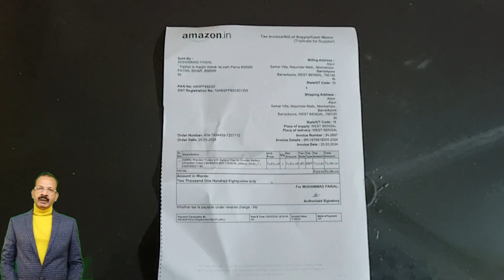Inverter Battery Trolley Unboxing and Installation | Best Inverter Trolley 👌 I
how to buy Battery trolly,best inverter battery trolly,best inverter battery cabinet,

Best trolley for your battery and inverter to make your home beautiful & organised.
Battery trolley
inverter trolley
trolley battery cover
battery cover
inverter cover
trolley battery inverter
inverter trolley cover
inverter trolley single battery
inverter battery
cover for battery
cover for inverter
buildskill trolley
buildskill Inverter Trolley
buildskill battery inverter trolley
inverter battery trolley
best inverter battery trolley